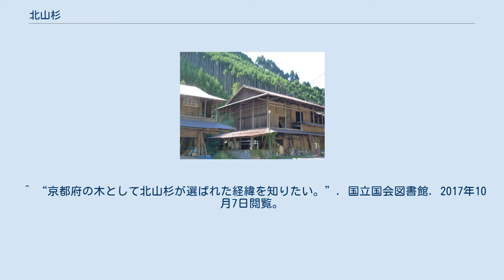北山杉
北山杉（きたやますぎ）は日本の近畿地方、京都市北部から産する杉をいう。
 北山中川の北山杉林（手前は材木業者の作業場） 北山中川にある北山杉の碑 磨き丸太として、室町時代から茶室や数寄屋に重用された。
特に、京都市街の北西約20kmに位置する北山地方、現在の京都市北区中川を中心とする地域は、北山杉の産地として栄えた。
中川地域は隣接する小野庄（現在の京都市北区小野郷）や梅ヶ畑庄（現在の京都市右京区高雄）とともに京都御所に産物を献上する「供御人」としての地位を授かって古来より磨丸太類の生産、販売を行った。
日本庭園などでも見られる台杉仕立てと呼ぶ特徴的な育林方法がある。
 京都府の府木に指定されている。
 室町時代、中川地域の磨丸太は千利休により完成された「茶の湯」文化を支える茶室や数奇屋の建築用材として頻繁に用いられるようになった。
その代表が桂離宮や修学院離宮。
江戸時代から明治時代にかけて、中川地域の磨丸太は京都市内はもちろん関西一円に販売されていたらしい。
 第二次世界大戦後、吉田五十八や篠原一男らをはじめとする著名な建築家たちによる近代数奇屋建築が華々しく登場するなか、中川地域の磨丸太の需要は絶頂に達する。
近代数奇屋建築ブームに乗って、京都府の京北町、八木町、日吉町にまで磨丸太育林が波及したのもこの頃。
このような背景の中で中川を中心に高雄、鷹峯、小野郷を含めた地域からの丸太は「地山丸太」、京北町等からの丸太は「丹波物」と呼ばれるようになる。
 1926年の大正天皇崩御に伴い、翌1927年に多摩陵が造営された際には、墓地正門から陵に至るまでの間に、京都より取り寄せた120本の北山杉が植えられた。
この北山杉の高さは、植林当初は人の背丈の2倍ほどであったが、現在は20mを超すまでに成長している。
 ^ “北山杉のはじまりと歴史”. 京都北山丸太生産協同組合. 2017年10月7日閲覧。
 ^ “京都府の木として北山杉が選ばれた経緯を知りたい。”. 国立国会図書館. 2017年10月7日閲覧。